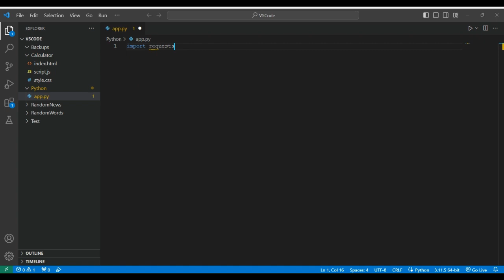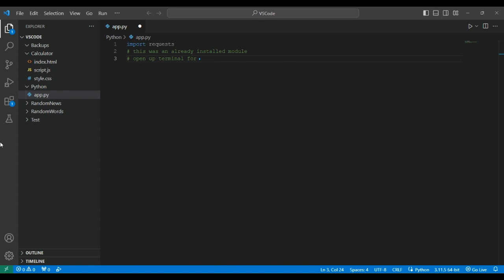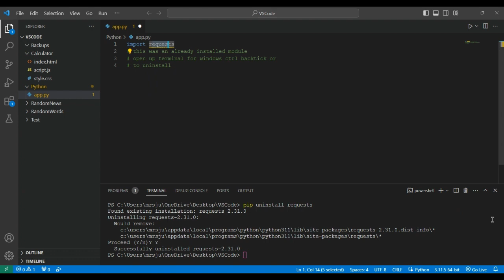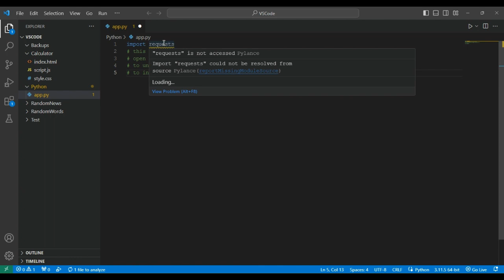how to uninstall and install a module in python vscode